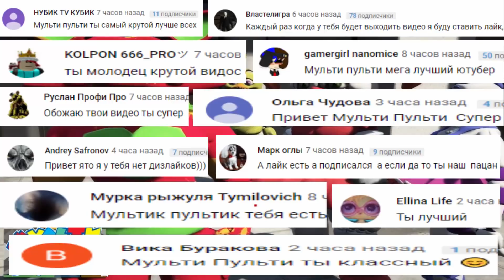ANIMATRINICS FNAF - КОВАРНЫЙ ПЛАН ГРЭНИ 5 ночей Фредди - GTA 5 Mods FNAF Multi Pulti Серия 10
Бабка гренни приказала злодеям похитить Бонни . Девочки аниматроники загорают на пляже . Происходит битвы между аниматрониками и злодеями . Бабка гренни превращает бонни в монстра  .

ANIMATRINICS FNAF - GRAINY'S CARPET PLAN 5 nights Freddie - GTA 5 Mods FNAF Multi Pulti Series 10

Baka Granny ordered the villains to kidnap Bonnie. Animatronic girls sunbathe on the beach. There is a battle between animatronics and villains. Grandma Granny turns Bonnie into a monster.

Мульти Пульти Игры Онлайн - игровой канал